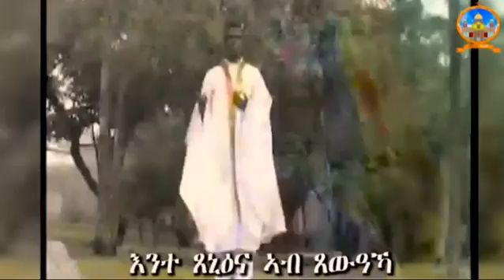ኣስተንትኖ መዝሙር እንተጸኒዕና Orthodox Astenton Mezmure Entexeniena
ሰላም ህዝበ ክርስትያን ሓደስት መደባት ኣዳልያና ስለ ዝለና ሳብስክራይብ ብምግባር ኣታባብዕና ።